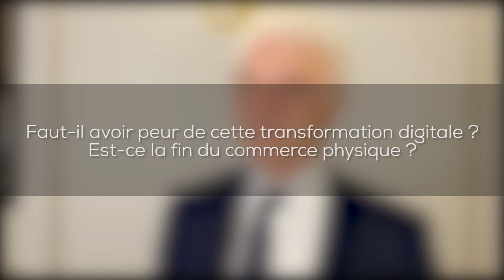Michel Kahn, président de l'Iref : "Les réseaux vont changer d'ici 2030"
L’édition 2018 du concours Meilleurs franchisés et partenaires de France organisé par l’Iref (Fédération des Réseaux Européens de Partenariat et de Franchise) se tenait le 5 novembre à l’Automobile Club de France. La soirée qui récompense des entrepreneurs et des têtes de réseau avait pour thème : Imaginons les réseaux de demain. A quoi faut-il se préparer ? Michel Kahn, le président de l’Iref, nous livre sa vision.
Propos recueillis par Aline Gérard et Quentin Donval